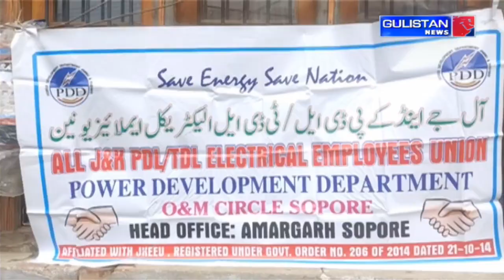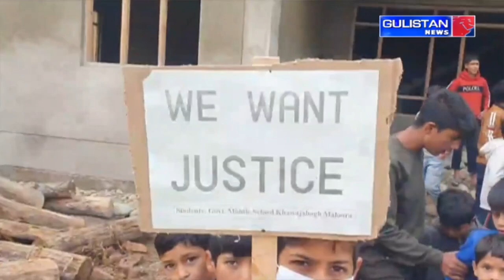KASHMIRI NEWS|| JammuAndKashmir || Gulistan News